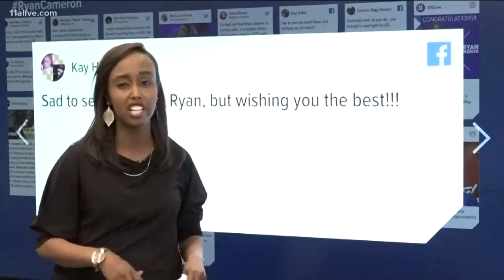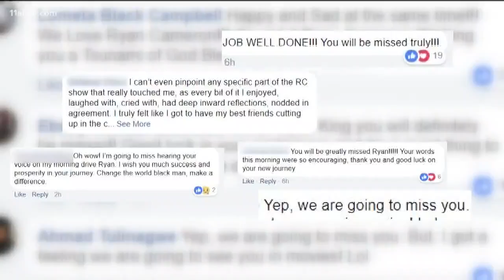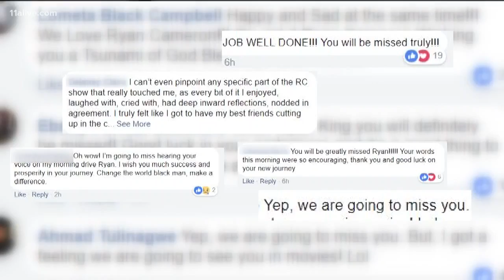Atlanta radio icon Ryan Cameron leaving V103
He's had one of the most influential radio careers.